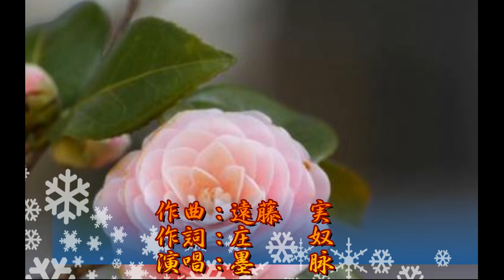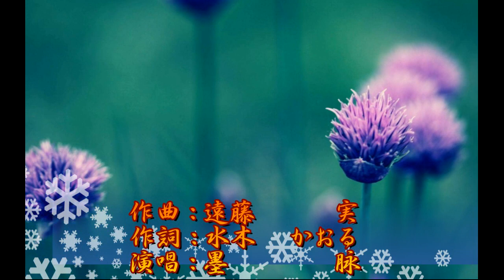中日双语《山茶花》(道づれ）演唱：墨脉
原曲是日文歌曲，意境比较哀婉。后由庄奴中文填词成比较优美含蓄的《山茶花》，邓丽君演唱。此曲比邓丽君原调升2K。